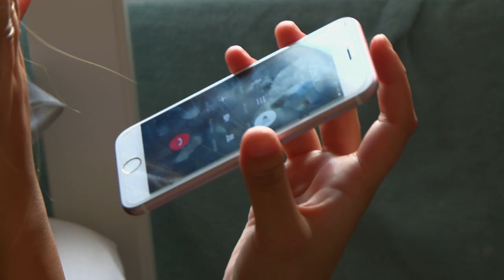Top 3 Worst Child Tantrums EVER! | Teen Mom UK 5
In this compilation, Amber Butler, Shannon Wise, and Sassi Simmonds are being the best mums they can be whilst their little angels are being a little less than angelic.